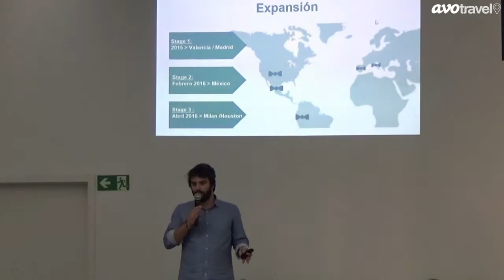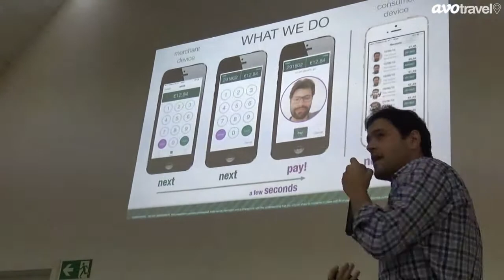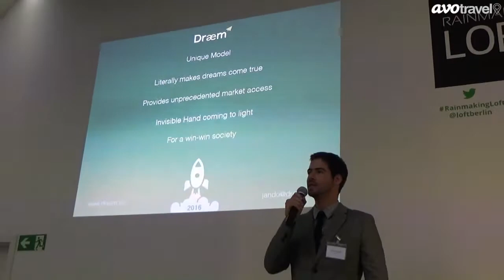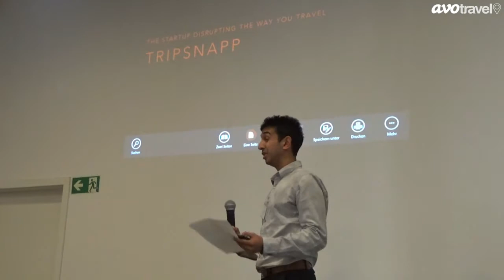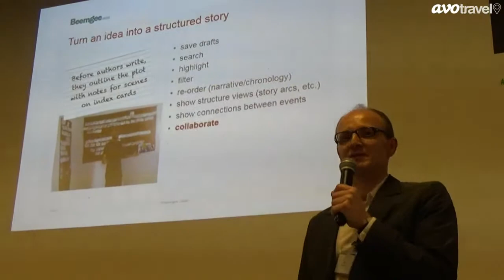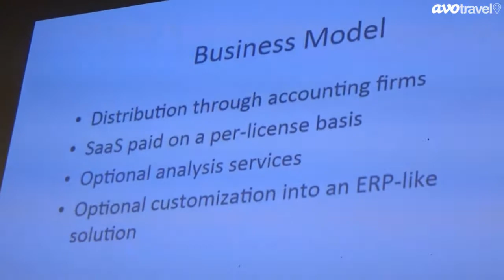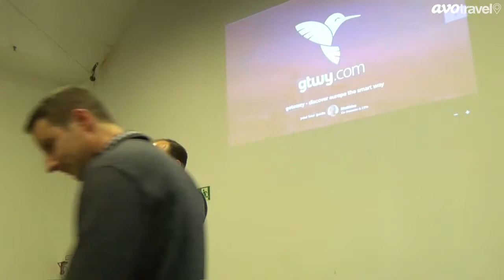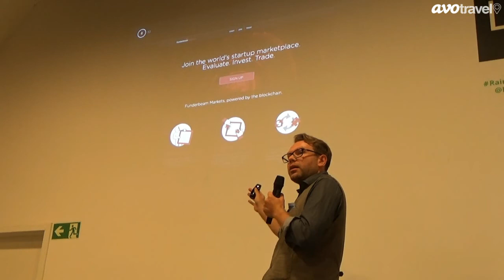EU-Startups Conference 23 Oct 2015, Rainmaking Loft Berlin, Startups Pitch to Investors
The EU-Startups Conference is an anual event where we showcase a selection of Europe's hottest startups and where we come together to learn from some of the most successful European entrepreneurs of our time.
We will have fireside chats with 2-3 internationally successful founders out of the Internet space (Quizduell & Outfittery Founder), networking opportunities, a panel discussion with Europe's leading startup accelerators and a pitch competition with 15 exciting startups. Our attendees are manily startup founders, tech folks, corporates, angels and investors.
hosted by EU-Startups.com / Menlo Media UG

EU-Startups Conference 2015
The 2nd edition of our EU-Startups Conference!
“Cathedral” of the Rainmaking Loft Berlin. Run by entrepreneurs and angel investors, the Rainmaking Loft Berlin is an international startup hub with a vibrant co-working and event space.
We will have fireside chats with two internationally successful founders out of the Internet space and an exciting pitch competition with 15 startup teams.
Our speakers/guests:

Anna Alex - the Founder and Managing Director of Outfittery, a curated shopping service for men’s clothing, which was founded in 2012. Outfittery is one of Europe’s most promising online fashion companies right now. So far, the two founders Anna Alex and Julia Bösch were able to secure over €30 million in venture capital.
Robert Willstedt – the Founder and CEO of FEO Media, the company behind the mega success QuizClash. The social quiz game, available in 21 different country specific versions, reaches 50 million users and counting. Currently, the Stockholm-based team behind FEO Media is hard at work on several new and exciting titles.
Startup accelerator panel:
During our event, we’ll have a panel discussion with leading European startup accelerators like Wayra, Startupbootcamp, Techstars and Rockstart Accelerator.
Pitch competition
During the EU-Startups Conference, we’ll also have a huge pitch competition with 15 of Europe’s most exciting startups.

Magdalena Biesialska: FestBlast
Lou BUGEIA-GANE: Fresh Square
Alejandro Castellano: Ohlalapps
Tatiana Chapovalova: Skillndeal
Jing Chen: 3DQ: Industrial Technology Research Institute, Western Europe Office
Mateusz Ciasnocha: Oxford Entrepreneurs
André Coelho: Saffe Payments
Roberta Conrad: azeti Networks AG
Jean-Dominique Coste: Draem
Csudinka Csudutov: Mimox Kft.
Alexander Diesenreiter: Wirtschaftsagentur Wien. Ein Fonds der Stadt Wien.
Shannon Dolan: Speech Party
Stephan Dörner: Welt (Axel Springer)
Johannes Engl: Getaway
Dana Federman: GymBag
Sara Fominaya, Clement Francomme: Utocat
Tina Gerova: Axel Springer
Eloi Gómez Cal: Mr Jeff
Garan Goodman: Wayra
Amichay Graber: GymBag
Stephane Grand: OBK Labs
Miklos Grof: Fundacity + Gust
Maxim Grouchevoi: 11MG
Solène Gueré: Fresh Square
Nikolai Haumer: Nikolai Haumer FDL
Andrew Haw: Silicon Allee
Lesley Haw: Silicon Allee
Markus Hildebrandt: Falconia Capital Partners GmbH
Stefanie Hillmann: Robert Bosch Elektronik GmbH
Dennis Hindenburg: Strival GmbH
Eric HSU: Go Green
Attila Ilman: Hobtime
Eva Jensterle: Orbirama
Julian Johns: Conversocial
Michael Jugov: Datascouting
Szilvia Karisztl: Mimox Kft.
Maxi Knust: Fempreneur
Peter Kovacs: IseeQ
Dominik Krabbe: EIT Digital
Tanja Kufner: Startupbootcamp
Videesha Kunkulagunta: Redstone Digital
Jens Lapinski: Techstars
Maren Lesche: StartupChallenges
Orsolya Lőrincz: Mimox Kft.
Alexander Malov: Shipwise
Andrea Martens: European Commission
Steffen Micheel: DACORT Data Security Solutions
Juan Daniel Minguez: PerformicsAKM3
Kira Mitzlaff: Immobilien Scout GmbH
Albert Moritz: Nabertherm GmbH
Chris Murphy: JOIN Capital
Niall O'Loughlin: 99designs
Thomas Ohr: Menlo Media UG
Andreas Öhrnberg: Insuroo GmbH: leopold asset management
Andre Pitie: Evaldas Raisutis: Novicell
Victor Rathke: START Berlin
Matthias Reinholz: getaway
David Rosskamp: New Technology Fund
Carsten Rummel: ABERUM
Sandra Schädel: Amazon Web Services
Christian Schaub: Siemens Novel Businesses
Markus Scheer: 16Bites
Sabine Schuller: EIT Digital
Sahil Shah: TripSnapp
Nicolas Sharp: Passion Capital
Martin Skakala: WakesApp
Joanna Skolimowska: Mainlaws
Chiara Sommer: High-Tech Gründerfonds Management GmbH
Saravanan Sundaram: datepack GmbH
Rune Theill: Rockstart
Ieva Treija: EU-Startups
Douwe van Hoytema: Le Poinçon
Tarmo Virki: HYBE / CoFounder
Cecil von Croy: BEAT MEdia UG
Chris Ward: Gregarious Mammal
Tino Weichert: KMT Innovation
Tom Weidig: Cofounder of Mindool
Olaf Wielk: Beemgee GmbH
Robert Willstedt: FEO Media
Vincent Wyzsynski: Charite
Konstantin Zagaynov: ProductHeroes